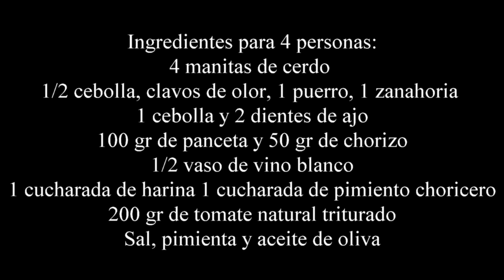Manitas de cerdo en salsa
Como preparar de forma muy sencilla estas manitas de cerdo en salsa, un guiso delicioso de nuestra cocina tradicional, está buenísimo y es perfecto como entrante o como plato principal en está época del año.